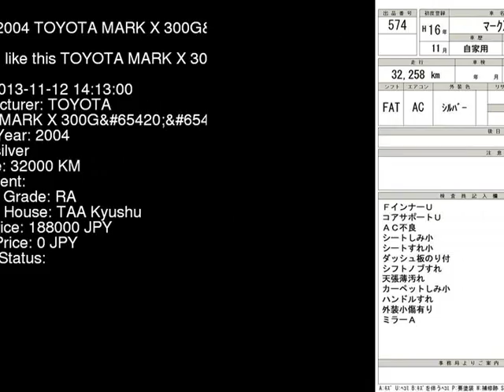2004 TOYOTA MARK X 300G GRX121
the Authority on JDMs since 2007!  . Details on this car from auction in Japan